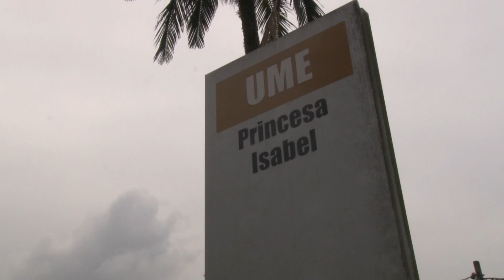Prazo para matrículas no Ensino Municipal encerra no dia 20 de Janeiro - 10/01/2017 - Bl.467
Inscrições devem ser feitas na UME Princesa Isabel